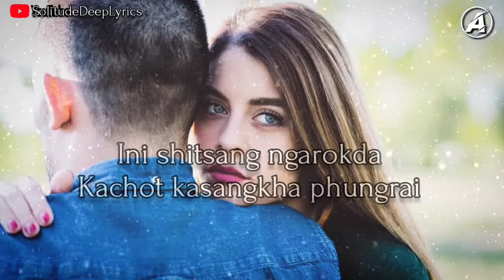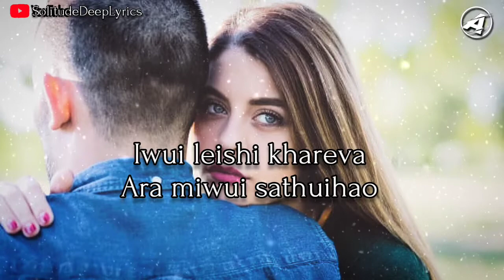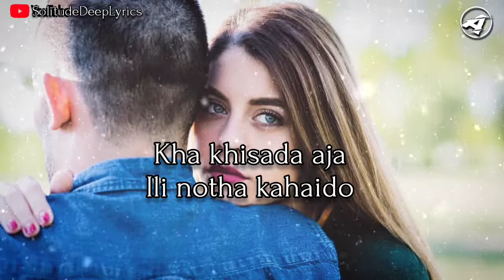Iwui leishi khareva|Tangkhul love song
"iwui leishi khareva"
LYRICS

Iwui leishikhareva
ara miwui sathuihao
hanung nika ningli
ina phaningsai ali
kha mahanunglak thura
iwui leeishi khareva.

         Ini maya ngarokda
         zingkum kasangkha leishi
         ini shitsang ngarokda
         kachot kasangkha
         phungrai  kha khisada
         aja ili notha kahaido
         kha khisada aja ili
         chotngasak haodo.

Iwui leishi khareva
ara miwui sathuihao
Atam kashakha ini
manarim wonrum saya
kha ara ava miwui sathui
sathui kajangkhat haira.